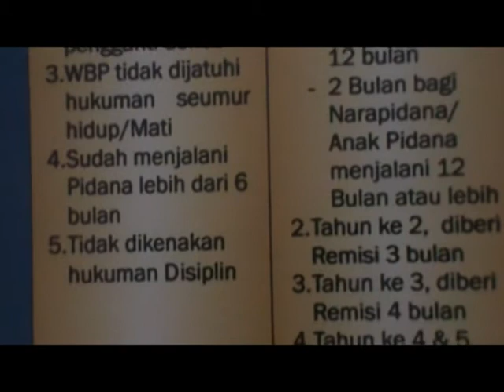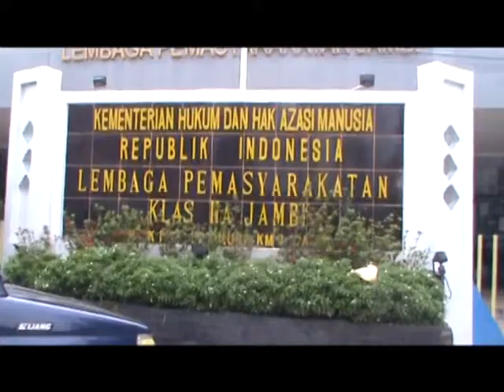Jumlah Napi Penerima Remisi Natal Masih Belum Pasti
Pado perayoan Natal tahun iko, hingga duo hari jelang perayoan hari rayo tersebut, Kanwil Kemenkum HAM Provinsi Jambi masih belum memiliki data pasti untuk pemberian remisi kepado napi yang tersebar di seluruh lapas.

Facebook.com: Jambi-TV
Youtube.com: JambiTV Kebangaan Kito